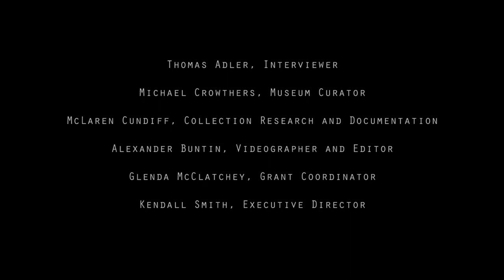Artist Interview - Dan Annarino, Painter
Tom Adler interviews painter Dan Annarino at his studio in Lafayette, Indiana.